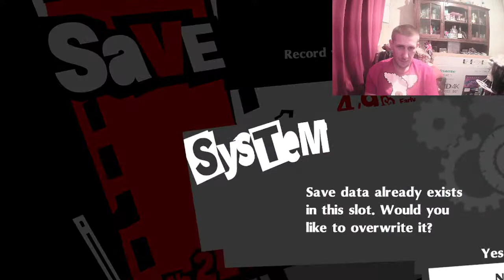Lets Play Persona 5: Royal. The Yorkshiremen